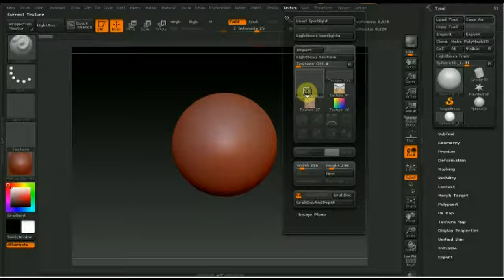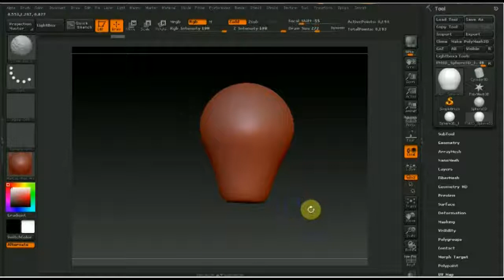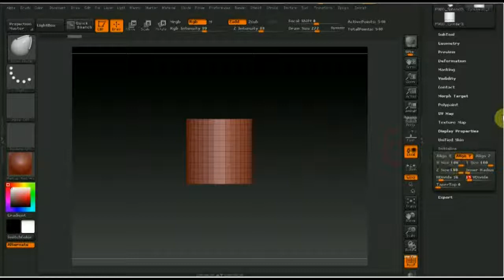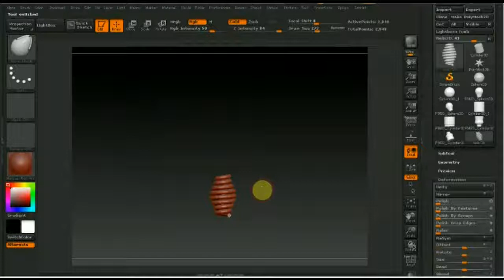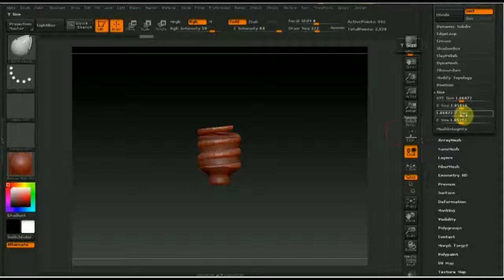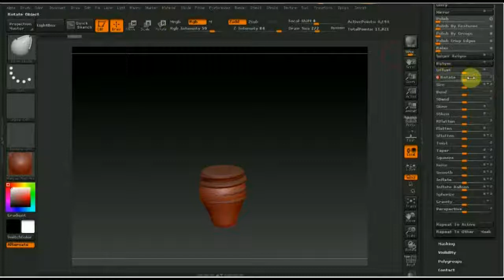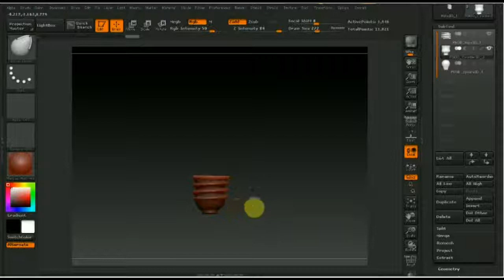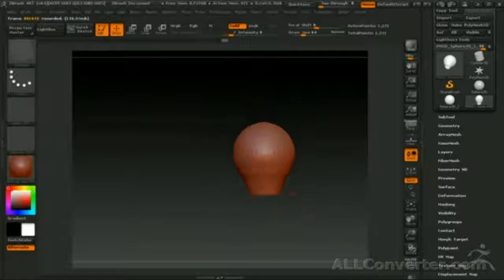Zbrush 4R7 как сделать лампочку Ильича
ссылка на видео лампа в блендер